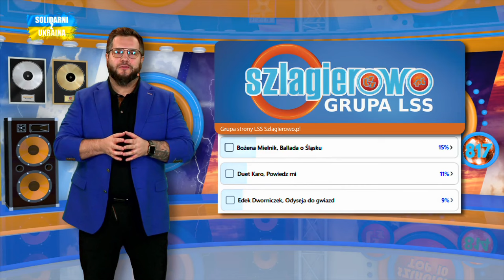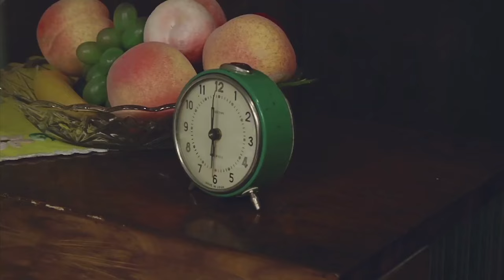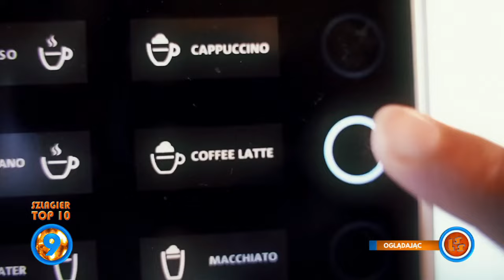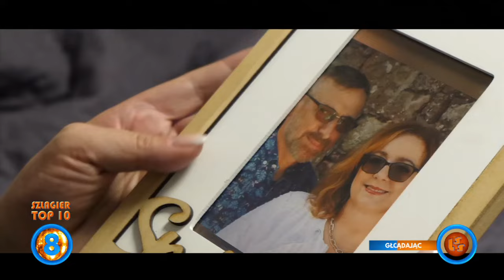Oficjalne Notowanie LSS, 817 cz.3 - 10.12.2023r.